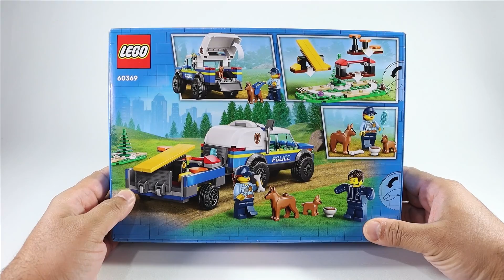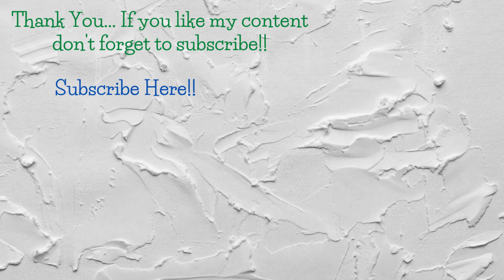LEGO 60369 City Mobile Police Dog Training Speed Build Review 2023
Hi Friends today I would like to give you LEGO 60369 City Mobile Police Dog Training Speed Build Review 2023. Please visit our online Store for LEGO Bricks and Sets.

I am an adult fan of LEGO and passionate about LEGO. This channel is fully dedicated to adult fans of LEGO. This channel will help you to find the right LEGO set to invest your money in. Also if you are a parent looking for that perfect gift for a special occasion, the review videos on this channel will help you to find that perfect LEGO set. Thank you for visiting my channel.